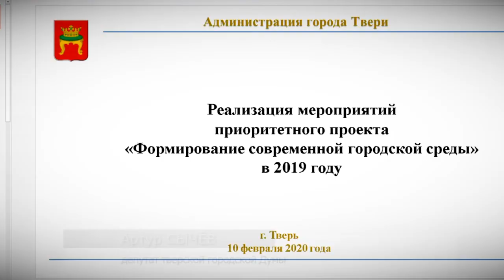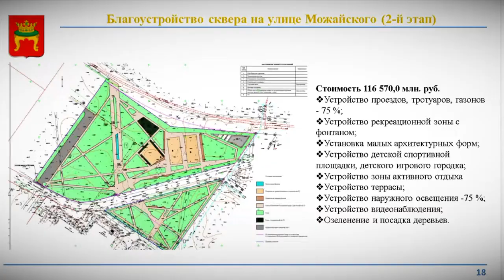Начинается рейтинговое голосование по выбору общественных зон, которые необходимо благоустроить